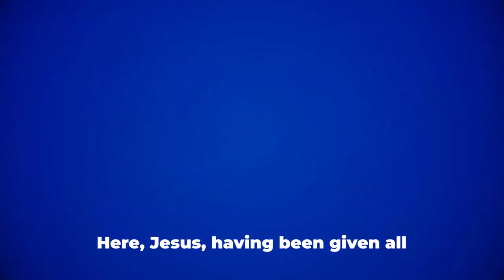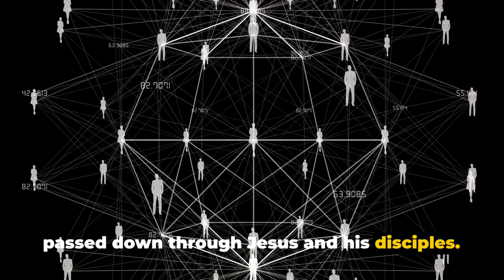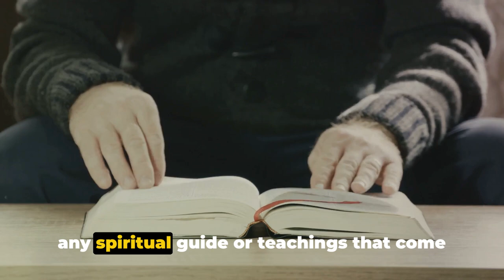Surprising Insights from Matthew 28 Revealed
Decoding Spiritual Command: The Right Way by Samuel F Robinson
OUTLINE:
00:00:00 Happy Holidays
00:00:04 The Hierarchy of Spiritual Command
00:01:49 The Importance of the Spiritual Command Chain
00:02:43 Subscribe and Share
Store Fronts:
Google Review

Sean Connell Video Youtube Creator course